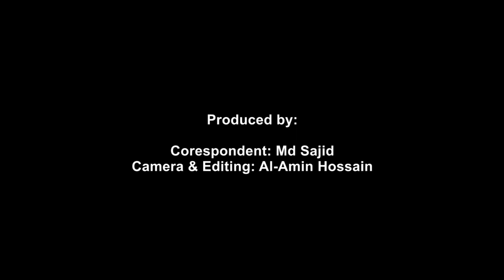Congress Candidate Mahabal Mishra Speaks to The Policy Times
ThePolicyTimes speaks to CongressCandidate MahabalMishra on local issues like womensafety and problems of the Sikh community. Mahabal Mishra is contesting the LokSabha election from WestDelhi Lok Sabha seat. Interacted with the policy times the supporters accused the BJP and the AamAadmiParty candidate of "betraying" the people of Delhi by not delivering any of the promises made by them.

He appealed to the people in to vote for the Congress to ensure his victory.